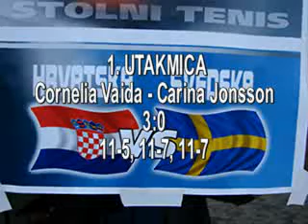ETTU EP Kvalifikacije: Hrvatska - Švedska 3:1 Cornelia Vaida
Cornelia Vaida - Carina Jonsson